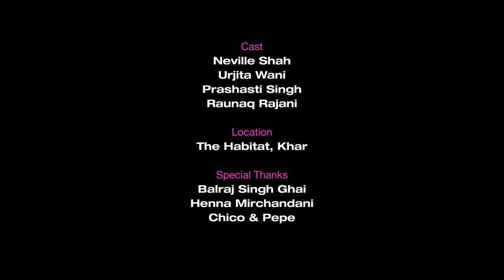RelationSh!t Advice Ft. @PrashastiSinghStandup @neville_shah & Urjita Wani | S4ep4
Welcome back to season 4 of RelationShit Advice with Prashasti Singh, Neville Shah, Urjita Wani, and obviously me (Raunaq Rajani). It's a show where I call 3 of my funny friends each episode we give the absolute worst relationship advice to people who've mailed us with their problems. Imagine if the agony aunt column in the newspaper just laughed at the problems sent to her instead of solving it.

 That beautiful song in the opening? Dillagi by Mojo Jojo:
Follow him on @MojoJojo (same on instagram)

Shot at The Habitat, Mumbai.

00:00 Prashasti's Status
03:06  intro
03:41 Raunaq and Urjita's status
05:20 Q1 boudoir photpgraphy
13:24 Q2 soft spoken guy
18:37 Q3 Thicc is the new gold standard